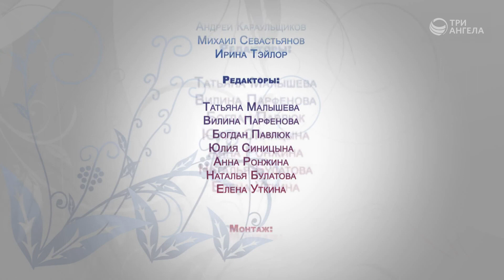Как победить рутину в отношениях? | Мужчину и женщину сотворил их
Почему в отношениях и в сексе однажды наступает скука? Как победить рутину в интимной жизни? Есть простые способы, регулярно используя которые, супруги смогут разнообразить свои отношения, сделать их более интересными и романтичными.

Гость: Людмила Верлан, психолог, консультант по семейным отношениям
Ведущий: Александр Сахаров

Серия программ «Мужчину и женщину сотворил их»